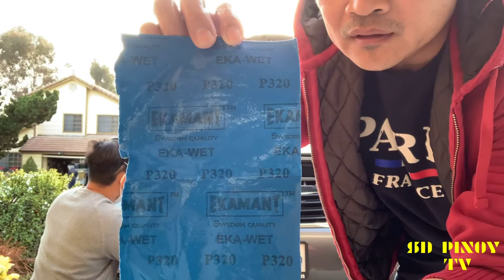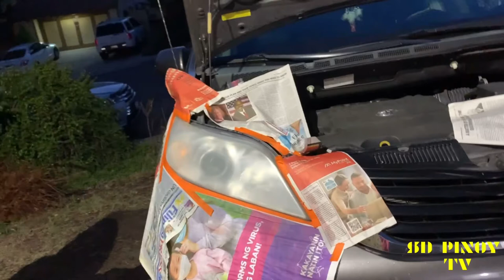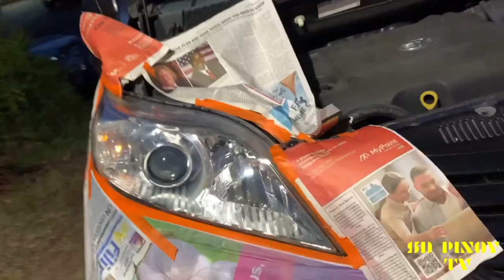Project painting a partial parts Toyota corola 2002 part 1